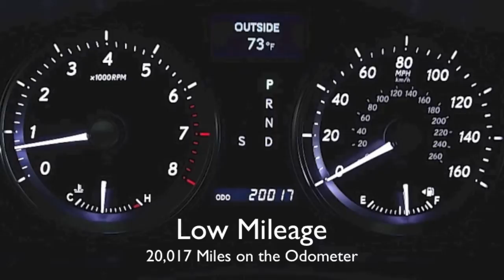2012 Lexus ES 350 Ultra Luxury Package in Richmond, VA 14P425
In-Dash 6 DVD/CD Changer, Bluetooth Technology, and USB Audio Plug. Navigation System/Mark Levinson Audio Package (HDD Navigation System w/Backup Camera), Ultra Luxury Package (Heated & Ventilated Front Seats, High-Intensity Discharge Headlamps, Panorama Glass Roof, and Power Rear Sunshade), and Intuitive Parking Assist. to learn more!

9703 Midlothian Turnpike
Richmond, VA 23235